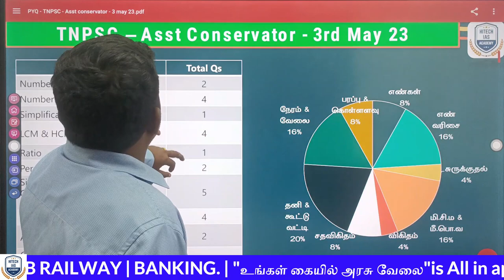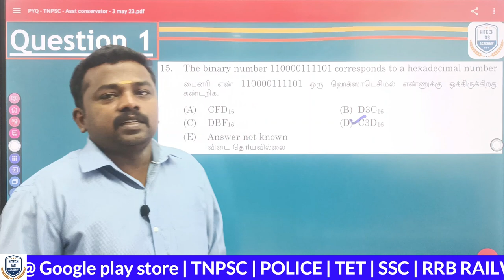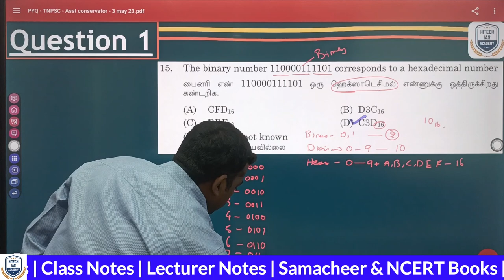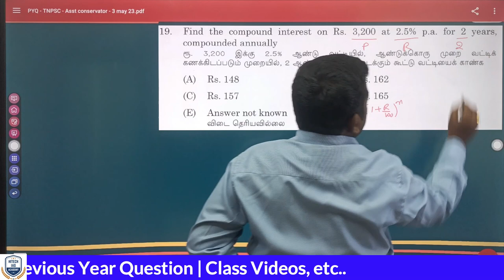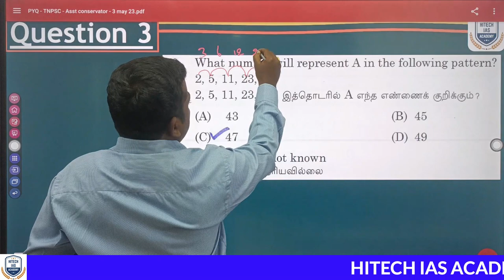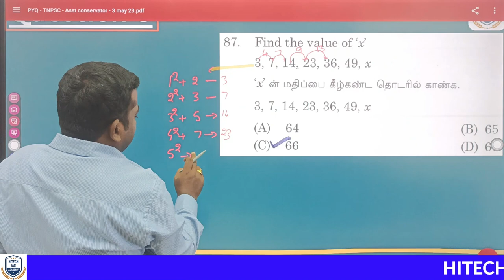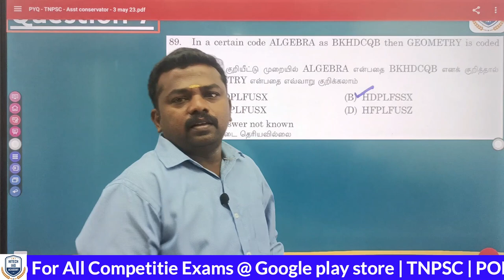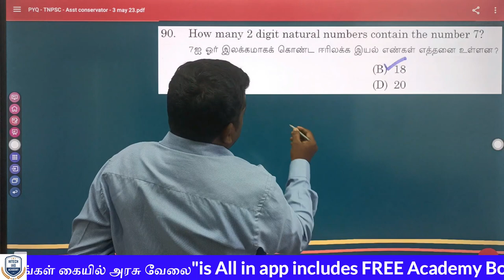TNPSC Asst Conservator | MATHS Aptitude | Previous Year Question | Hitech Academy | Part 1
tnpsc previous year reasoning questions in aptitude